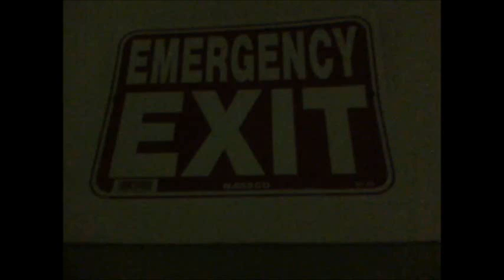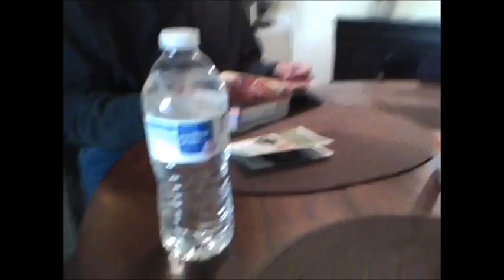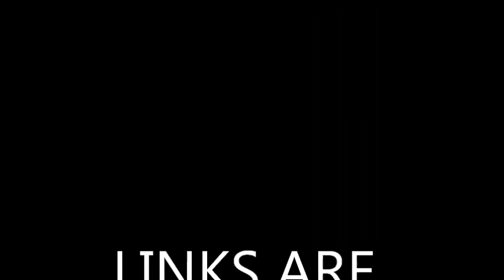SQUABB! VLOG 26! - REBECCA BLACK's (FRIDAY)VIDEO GONE?! and WATER!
SQUABB! REBECCA  BLACK's (FRIDAY)VIDEO GONE?! WATER IS GOOD! lol